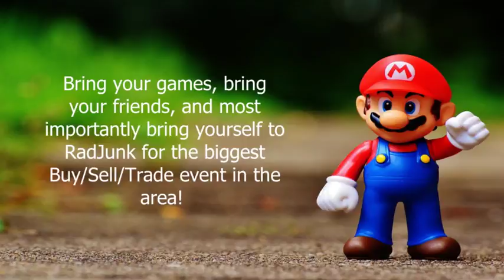RadJunk's 2nd Anniversary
We’ll be celebrating our 2 year anniversary, so there will be food, drinks, and BYOB! We’ll be giving away some prizes such as RadJunk gift certificates as well! You do not want to miss this!

Celebrating Your Strength, Your Style, Your Creativity.